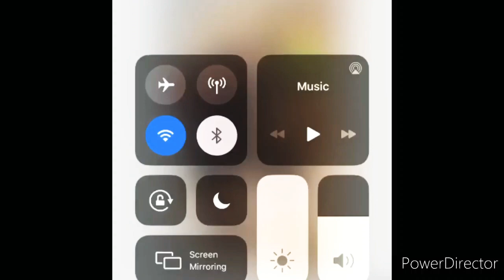Join us for some FRIED CHICKEN Mukbang!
channel @TLC Family